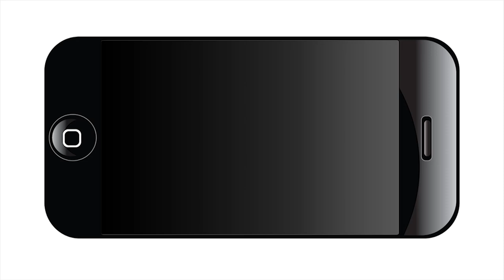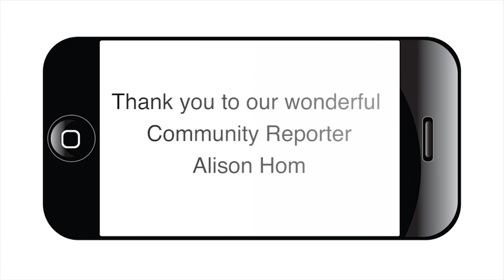Cleveland Amory Black Beauty Ranch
On April 29, 2014 Cleveland Amory Black Beauty Ranch opened its doors so visitors could meet and learn about the more than 1,000 formerly abused, abandoned and neglected animals cared for at this sanctuary. The sanctuary, which is not open to the public, is a 1,310-acre facility that is home to chimpanzees and other primates, horses and burros, bobcats, iguanas, antelope, ostriches and dozens of other species who have all been rescued from invasive research laboratories, factory farming, roadside zoos, the exotic pet trade, horse slaughter, and other forms of abuse.

In this video by community journalist Alison Hom, Director Ben Callison explains the Black Beauty Ranch mission and shares the stories of some of the resident animals.